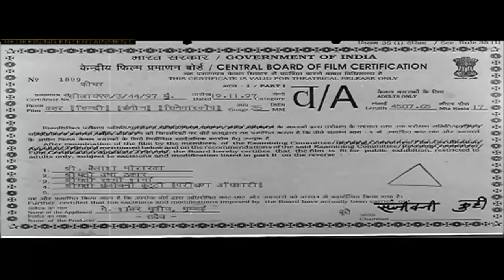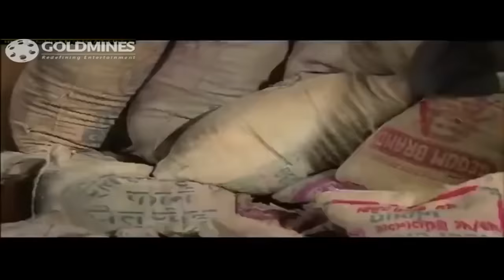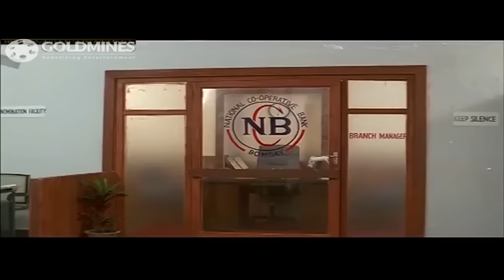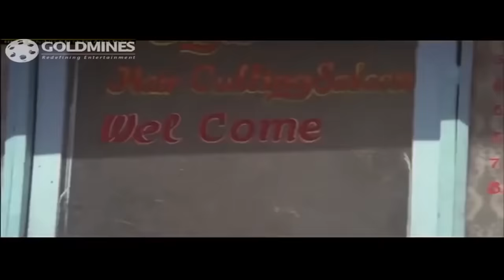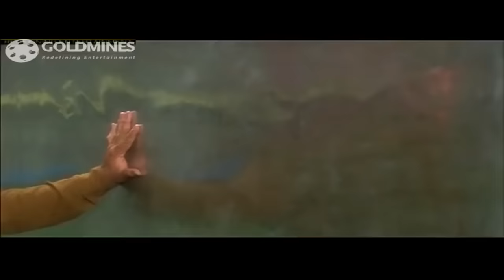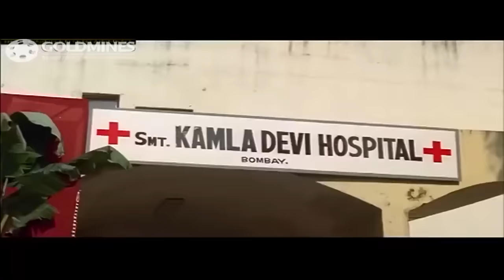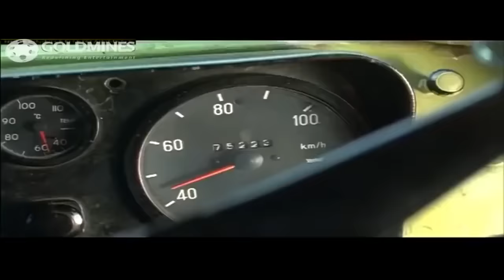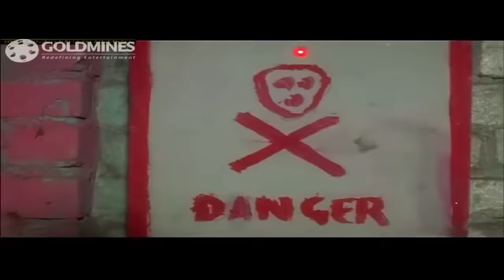क़हर ( 1997) सनी देओल और सुनील शेट्टी की ब्लॉकबस्टर हिंदी मूवी | सोनाली बेंद्रे ,अरमान कोहली l Qahar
Inspector Amar faces a dilemma when he catches two criminals, Raja and Krishna, who are also battling corruption and crime in their respective ways.